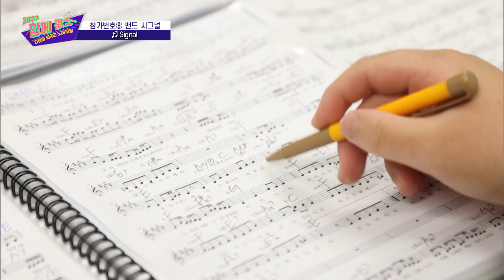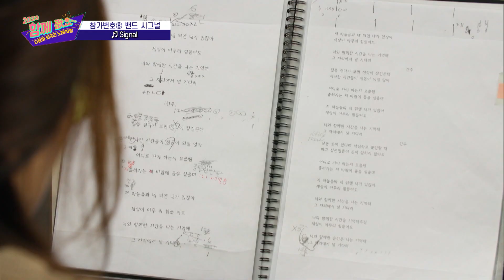[함께 歌요] 밴드 시그널 'Signal'